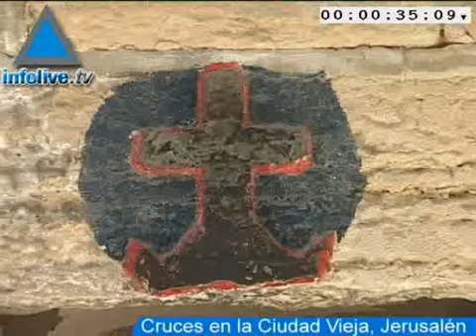Flash de Información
Los titulares de hoy:-&quot;El gobierno debería haber renunciado después de la guerra&quot;.-Cuartos de final de la Euroliga: Macabi no levanta cabeza.-Jerusalén de oro.-La Liga Árabe presiona Israel.-Soldado de Tzáhal herido en Jenín.-Palestinos ofendidos por la visita de Merkel.